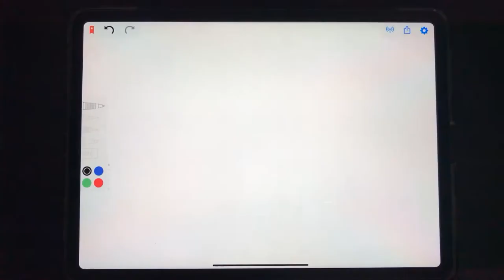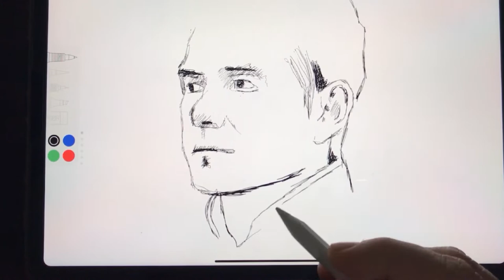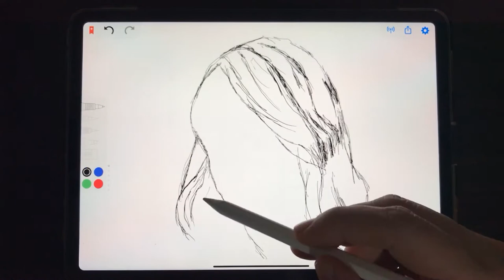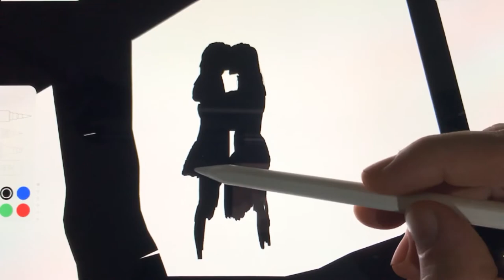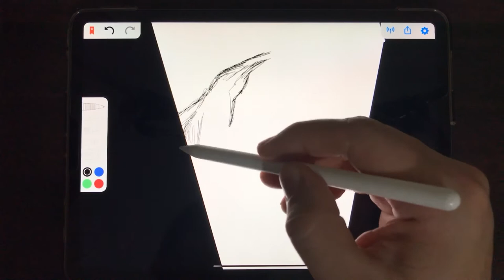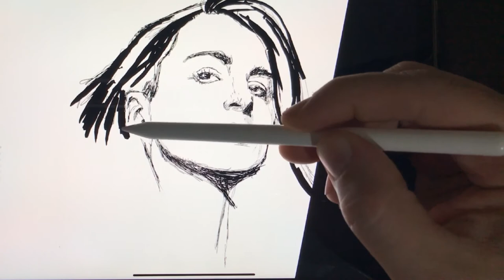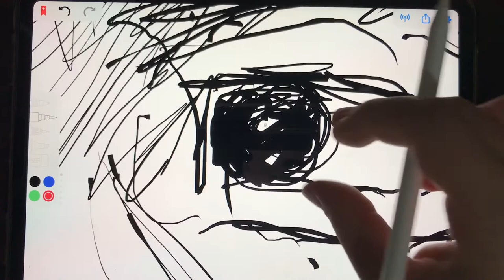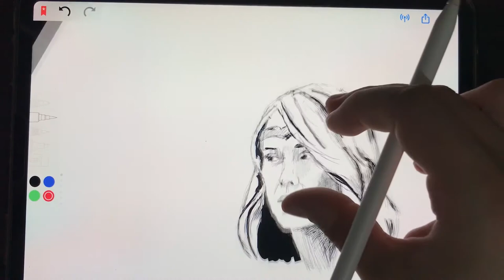Drawing Homelander in Endless Paper